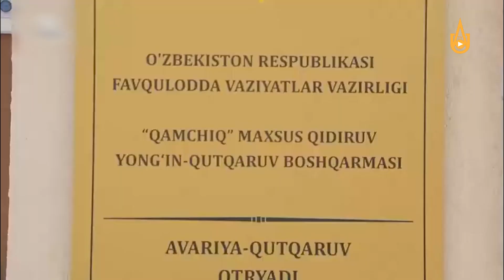“Yosh qutqaruvchi-2023” tanlovining shahar bosqichi.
19-maktab jamoasi g'alaba qozondi.